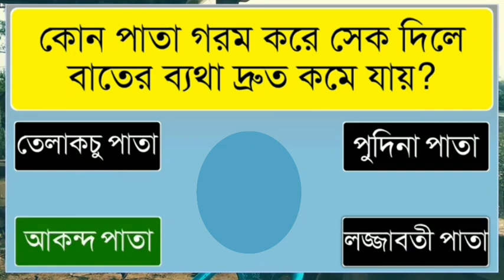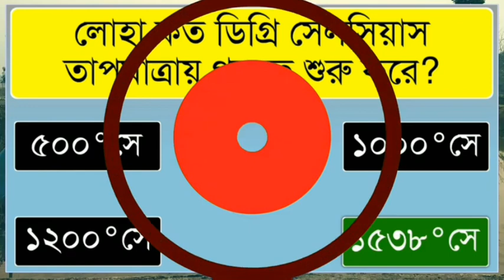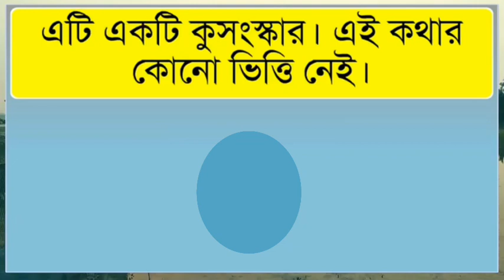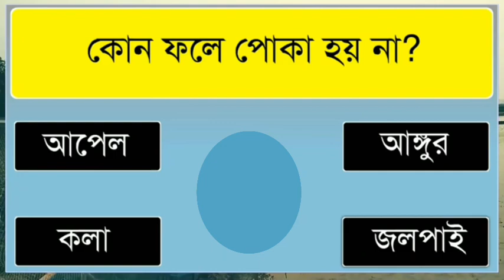Bangali gk and Ans | Motivational speech | Motivational speech in bangla l Interesting gk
😇উত্তর দেওয়ার সময় ৫ সেকেন্ডে। তারপর তোমাদের উত্তর জানিয়ে দেওয়া হবে।